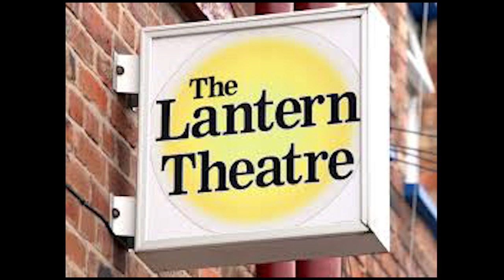NAUGHTYTALK Episode 1: Izzy Balchin, Faye Caddick, Samantha Alton, Margaret Connell, Reid Anderson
The Liverpool Theatre Scene Lockdown TalkShow!